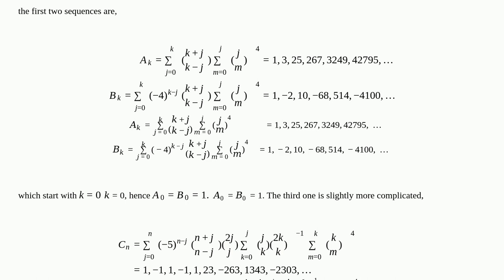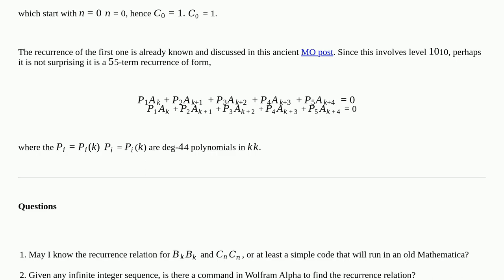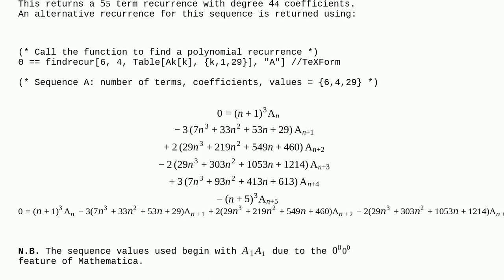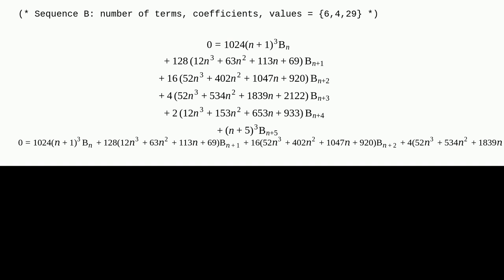Mathematica: Recurrences related to Ramanujan's 1/pi formulas for level 10?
Recurrences related to Ramanujan's 1/pi formulas for level 10?

A special thanks goes out to the awesome community

  difference-equations recursion integer-sequence